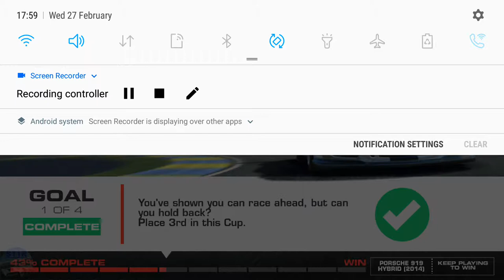REAL RACING 3–LEGEND–ROAD TO LE MANS[REPLAYED]–STAGE 06(Preparation)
REAL RACING 3–LEGEND–ROAD TO LE MANS[REPLAYED]
Replayed due to loosing of Cloud Saved Profile
Circuits:
6.1. Circuit de Catalunya National Circuit(Cup) @00:11
6.2. Circuit des 24 Heures[Night](Cup) @02:29
6.3. Silverstone The International  Circuit(Elimination) @07:11
6.4. Circuit des 24 Heures[Night](Cup) @10:47
Cars:
Dodge Viper SRT10 ACR-X
Porsche 911 GT3 Cup
Lamborghini Gallardo LP560 GT3
Mercedes Benz SLS AMG GT3
Steering Assist: Low
Traction Control: Off
Brake Assist: Off
Steering: Tilt A
Steering: Sensitivity 7 or 3